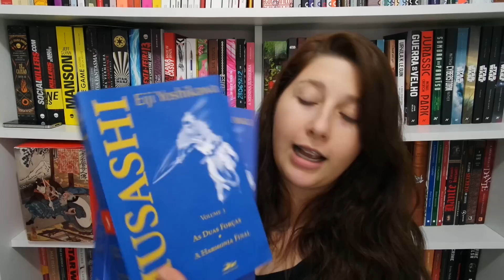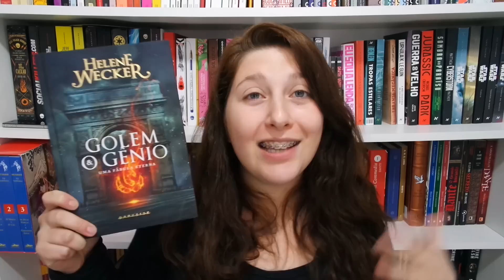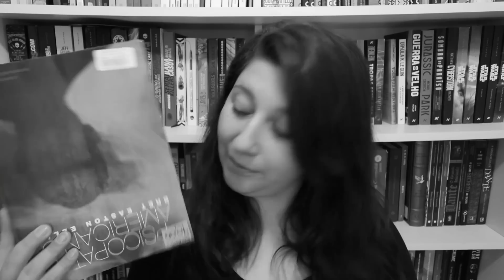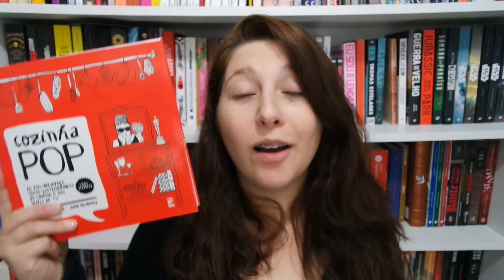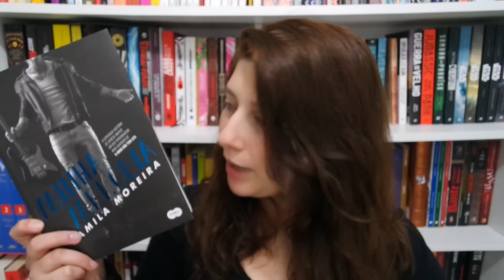BOOK HAUL: Livros Recebidos - SETEMBRO 2016 | Pausa Para Um Café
Finalmente o BOOK HAUL de Setembro está no ar e hoje mostro minhas compras, trocas em sebos e recebidos. Espero que curtam o vídeo! Todas as infos estão logo abaixo.

LIVROS CITADOS:
Golem e o Genio
Psicopata Americano
Cozinha Pop
Fight Club
Cabeça Tubarão
Miss Peregrine
Alerta de Risco
Minha Melodia
Em Algum Lugar nas Estrelas
Fábrica de Vespas
O Homem que Caiu na Terra

Curitiba – PR
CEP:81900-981